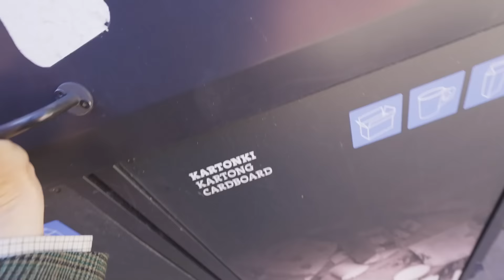Piilota salkku ja voita 500€ (SUOMENLINNA)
Ootte parhaita └[´• ◡ •`]┘